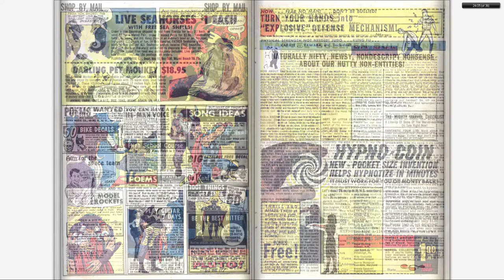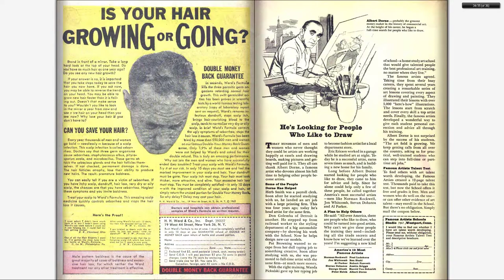196604 Thor v1 127